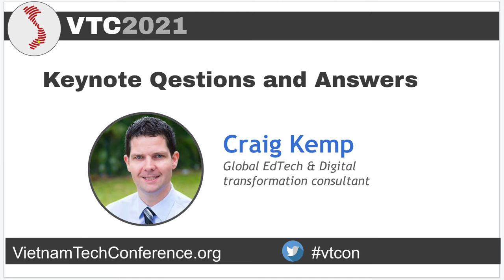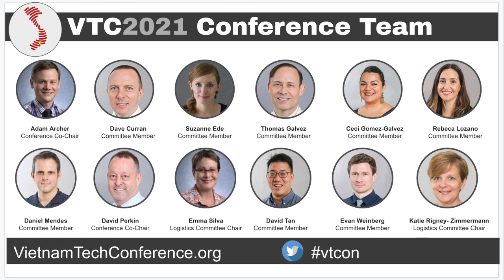Keynote Q & A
Presenter: Craig Kemp

Debrief the keynote with Craig Kemp. Engage in a conversation around empower learning through the effective and purposeful integration of technology.